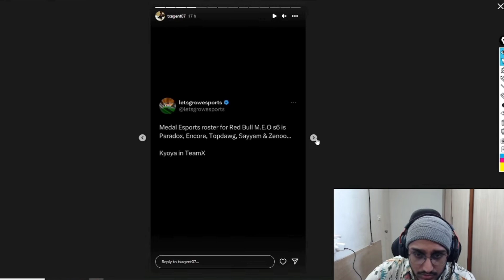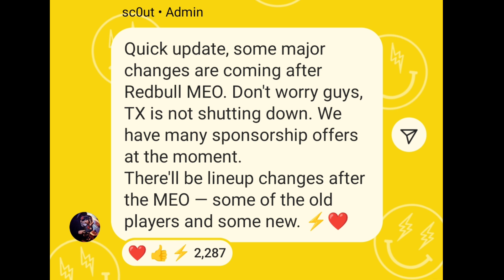SCOUT UPDATE on TX LINEUP 😮 - Scout cleared all doubts/rumours ✅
TX LINEUP UPDATE 🤯 - Scout cleared all doubts/rumours ✅